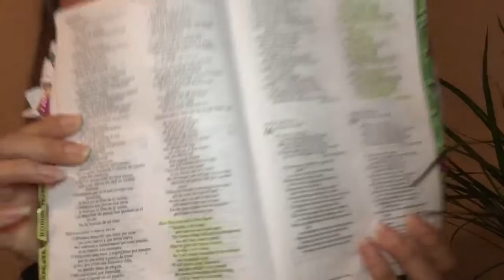Smoothies N Scripture #5: Isaiah New Heavens and New Earth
Isaiah 65:17-25